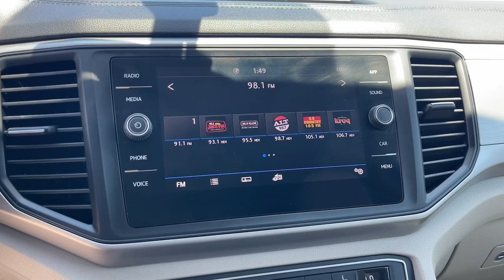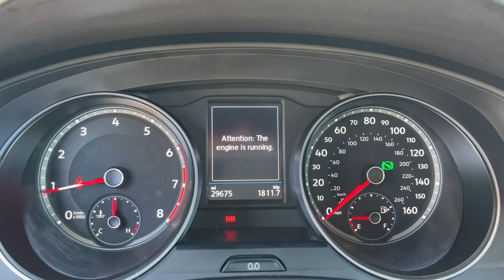2020 Volkswagen Atlas Riverside, Temecula, Loma Linda, Orange County, Corona, CA M6468A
Used 2020 Volkswagen Atlas 2.0T SE available in Corona, California at Cardinal Way Mazda Corona. Servicing the Riverside, Temecula, Loma Linda, Orange County, CA area.

Want us to come to you? No problem! In case we missed a picture or a detail you would like to see of this 2020 Volkswagen Atlas we are happy to send you A PERSONAL VIDEO walking around the vehicle focusing on the closest details that are important to you. We can send it directly to you via text or email. We look forward to hearing from you!brbrAtlas 2.0T SE 4D Sport Utility 2.0L TSI 8-Speed Automatic with Tiptronic FWD Black. CARFAX One-Owner. Clean CARFAX. Odometer is 14675 miles below market average! Black 2020 Volkswagen Atlas 2.0T SE FWD 8-Speed Automatic with Tiptronic 2.0L TSIbrbrRecent Arrival!brbrbrWe develop outstanding relationships where everybody wins! New & Mazda Certified Pre-Owned cars in Corona Yorba Linda Riverside Irvine Eastvale Norco Ontario Puente Hills. Price does not include dealer installed options warranties $85 doc fee or registration Dealer Installed Options: Lojack with 5 years of service Nitro Tire Fill with 3 year tire hazard warranty Door Edge Guards and Handle Cavity Inserts.